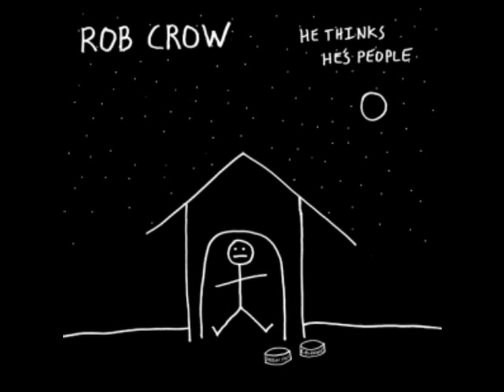Rob Crow - I'd Like To Be There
He Thinks He's People (2011)